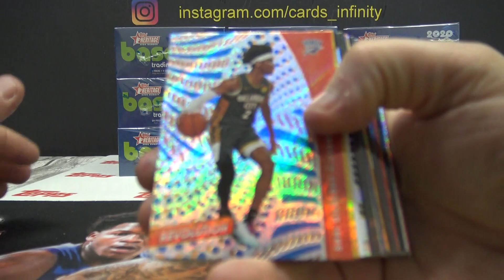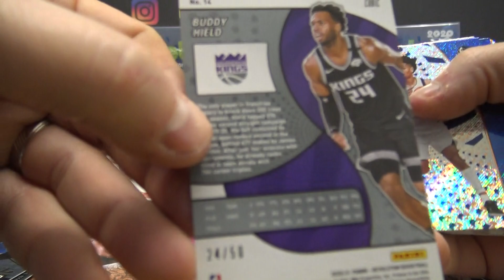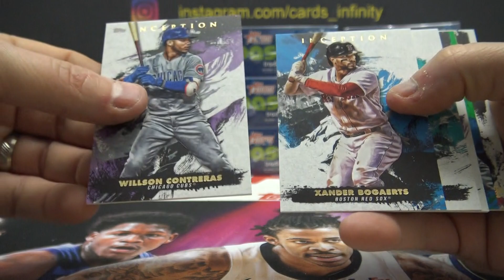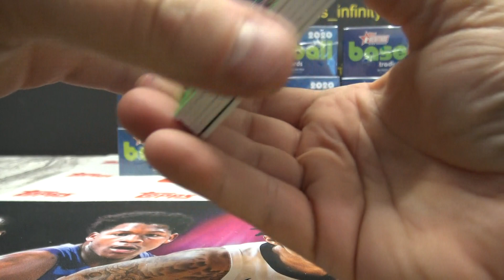Blue's 2021 Topps Inception MLB Baseball & Revolution NBA Basketball 2 Box Break